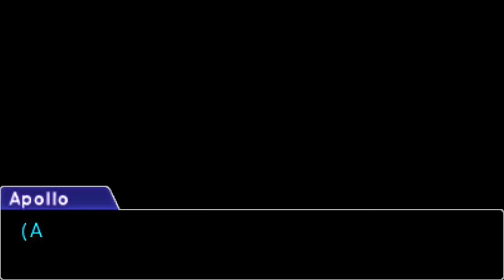Phoenix Wright: Ace Attorney - Spirit of Justice - Turnabout Revolution Pt. 9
You want to see more of Spirit of Justice? Comments help too especially since this will either make or break my channel.

Next stop, the kingdom of Khura�۪in��_ and this is only the beginning of our troubles.

Case 5: Turnabout Revolution

No one ever expects allies to be on different sides of a courtroom. Apollo heads to Kurain Village at the request of someone from his past but then things get serious when an archaeologist is found murdered and a man was charged with his murder. A dispute over a piece of evidence has allies becoming enemies on opposite sides of the court. But revolution soon sparks through Khura�۪in and to make matters worse, a prestigious minister is found dead. Apollo takes the case not only to find who�۪s responsible but also to discover the truth about his past. What will happen then? Will the truth be found? Phoenix, Athena and Apollo come together to unite in an unbelievable revolutionary case-changing finale.